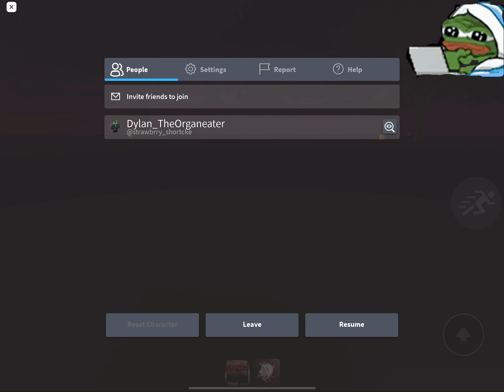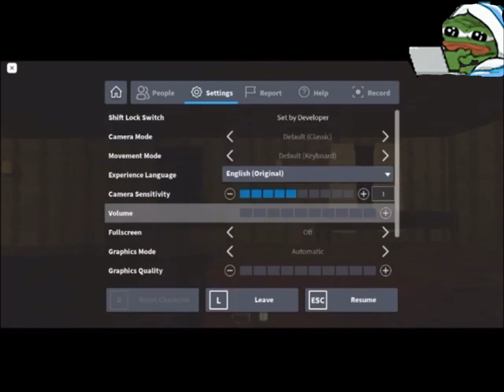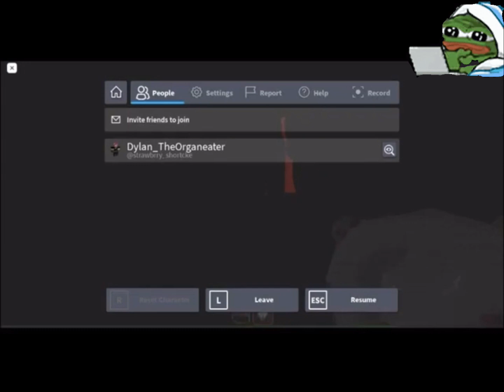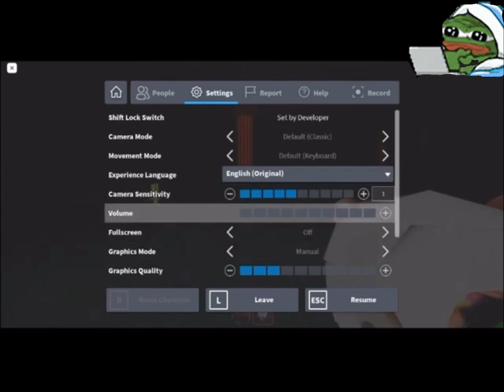The Mimic Revamp Chapter 3 Funny Moments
I absolutely love Ella (ducks_152) since her first book 2 video came out, and became obsessed with her videos.